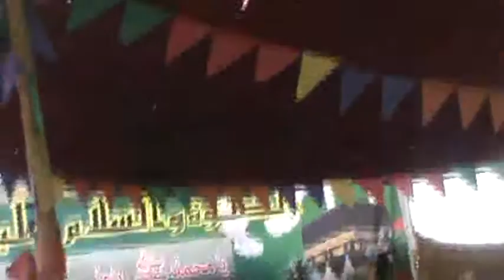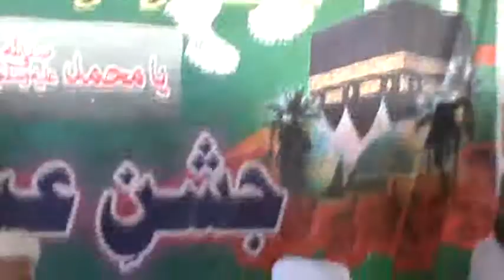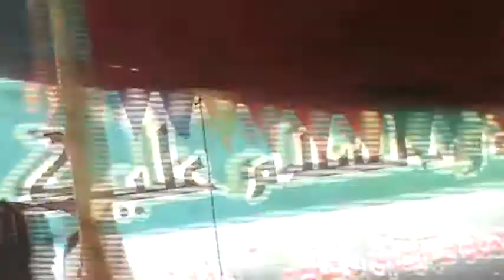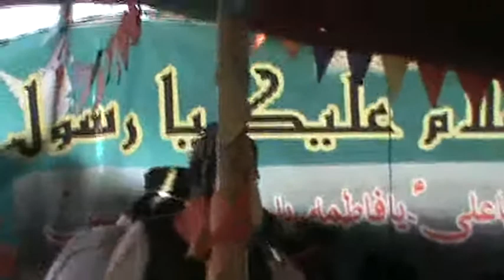Molana Jafar Qureshi Parat 2